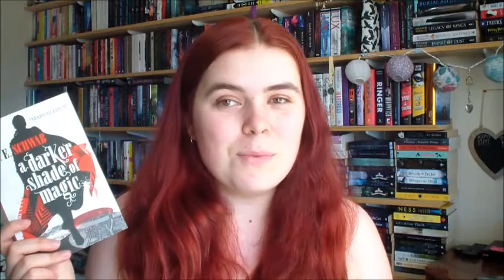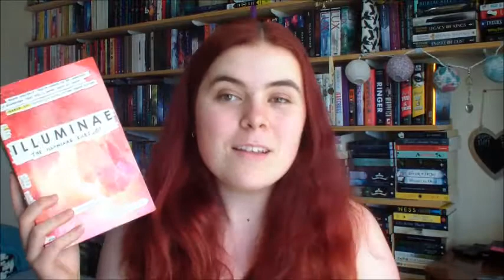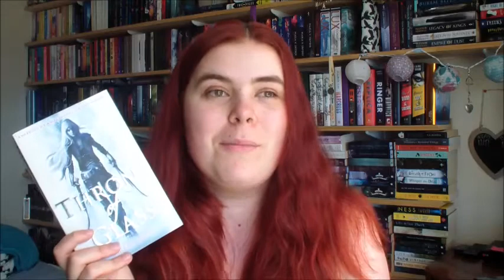Top 5 Tuesday - Series I Want to Finish in 2018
Hey guys

Here are my links:

Instragram - abbeyleec_the_booklover